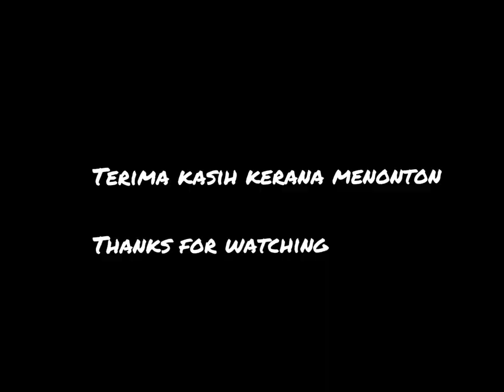Roti Pandan Kelapa Sukatan Cawan (Pandan Coconut Bun)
Roti berperisa pandan dari jus pandan segar berintikan kelapa parut yang dimasak bersama gula Melaka asli dan gula merah. Roti ini gebu dan anjal. Selamat mencuba!

INTI KELAPA

1 1/2 cawan kelapa parut
2 helai daun pandan (simpul)
1/2 sudu besar tepung gandum
1 cawan air
1/4 cawan gula melaka
1 sudu besar gula merah

Cara-cara:

Masak 1/2 cawan air dengan gula Melaka dan gula merah hingga larut. Kemudian tapis.
Dalam kuali lain, masukkan kelapa parut, air gula yang ditapis dan daun pandan. Kacau rata. Bila inti sudah mendidih, tabur tepung gandum dan masak hingga inti kering.

ROTI:

3 cawan tepung roti
1/4 cawan gula pasir
1/4 sudu teh garam halus
2 sudu teh yis kering
1 biji telur gred A
3 sudu besar mentega (dingin)
1 cawan susu segar
3 helai daun pandan
1/2 sudu teh pewarna hijau

Glis : 1/2 biji telur, 2 sudu besar susu segar, sedikit mentega

Cara-cara:

Kisar daun pandan bersama susu dan pewarna hijau. Kemudian tapis.
Masukkan tepung roti, gula, garam dan yis, adun menggunakan kelajuan  perlahan beberapa minit.
Masukkan telur diikuti oleh jus pandan dan adun selama 10 ke 15 minit menggunakan kelajuan sederhana hingga adunan membentuk doh.
Masukkan mentega dan adun lagi 10 minit hingga doh licin dan elastik.
Rehatkan doh selama 50 minit ke 1 jam.
Bahagikan doh kepada 12 bahagian dan masukkan inti. Kelim doh dengan kemas dan susun atas loyang pembakar yang telah diglis dengan mentega.
Glis roti dengan bancuhan telur dan susu.
Bakar selama 12-15 minit dengan suhu 200°C.
Glis roti yang telah dibakar dengan mentega supaya berkilat.

{ENGLISH VERSION}

These buns are scrumptiously flavored with aromatic pandan taste, extracted from fresh pandan leaves and filled with sweet coconut filling made with authentic palm sugar and dark brown sugar. These buns are soft-textured and chewy.

SWEET COCONUT FILLING

1 1/2 cups of grated coconut flesh
2 pandan leaves - knotted
1/2 tablespoon of wheat/all purpose flour
1 cup of water
1/4 cup of palm sugar
1 tablespoon of dark brown sugar

Method:

Melt palm and dark brown sugar with 1/2 cup of water and strain the mixture.
Mix grated coconut, pandan leaves and strained sugar mixture and cook in a pan until the mixture boil. Sprinkle flour and cook until the filling is dry.

BUNS:

3 cups of bread flour
1/4 cup of granulated sugar
1/4 teaspoon of salt
2 teaspoons of dried yeast
1 egg
3 tablespoons of cold butter
1 cup of fresh milk
3 pandan leaves
1/2 teaspoon of green coloring

Eggwash : 1/2 egg, 2 tablespoons of milk
Butter

Methods:

Blend pandan leaves with milk and green coloring. Strain the juice.
Mix flour, sugar, salt and yeast with the lowest speed for few minutes.
Add in egg and pour in the juice and knead with medium speed until the mixture becomes a smooth dough, about 10 minutes.
Add in cold butter and knead for another 10 minutes, until the dough reaches window pane stage.
Cover and let it rest for 50 minutes to 1 hour.
Divide the dough into 12 balls. Roll each balls and fill with the filling. Seal the bun dough completely and arrange in a greased baking pan.
Brush the buns with egg wash (mix 1/2 beaten egg with milk)
Brush the top of each bun with butter once baked.

UPDATED ON : 11/3/2020, 4.13PM

VIDEO DETAILS:

Video editor : Inshot
Picture Editor : Snapseed
Camera : Samsung Galaxy Note